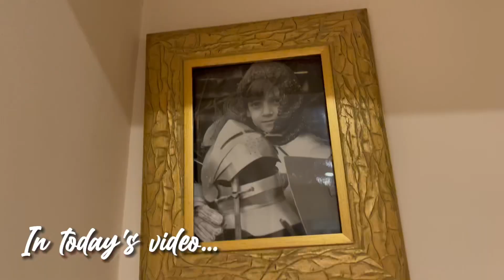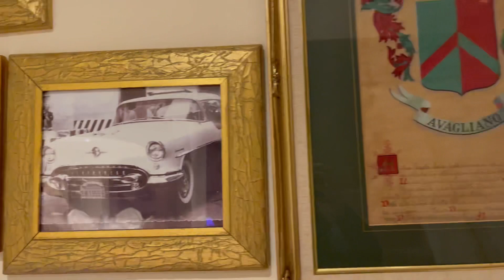Nonno (Grandad) Is Back from Italy To England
Nonno (Grandad) Is Back from Italy and we are all excited to visit him at great grandparents place..